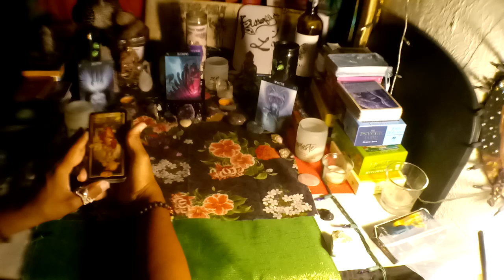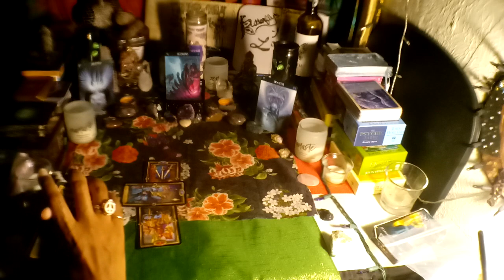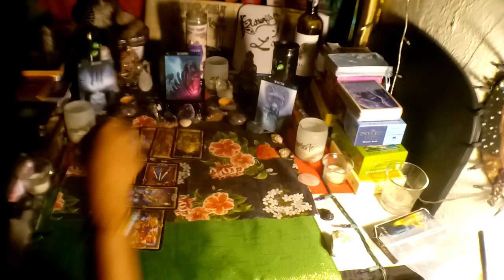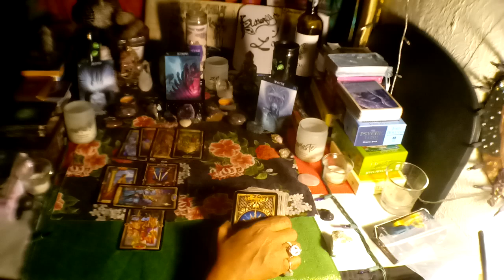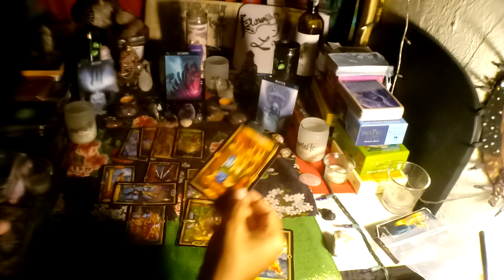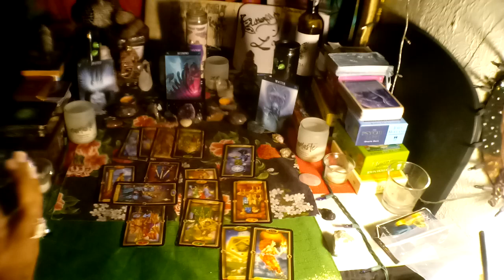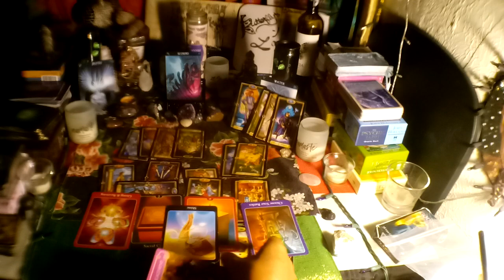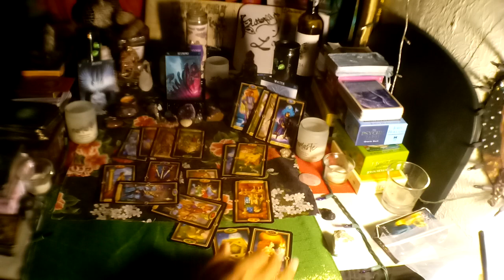SCORPIO SINGLES - THEY ARE WATCHING YOU & THEY WANT YOU BACK! WEDDING BELLS POSSIBLY SEPTEMBER 2020